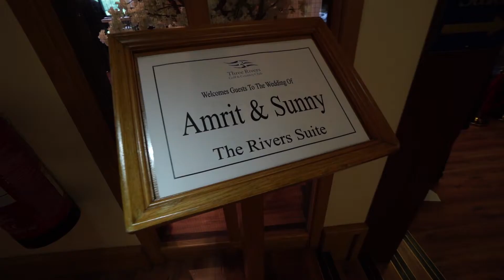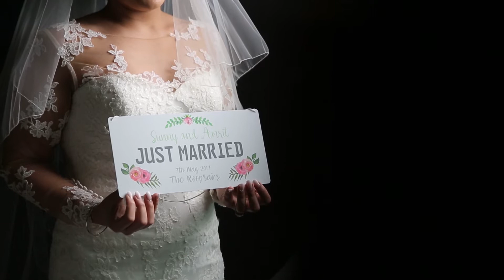Sunny & Amrit Civil Vlog || Mandy Dhillon || Vid-Ego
Wedding Vlog #6 See the suppliers at work!
Beautiful dress! White and lacy! Find out where the bride got it from!